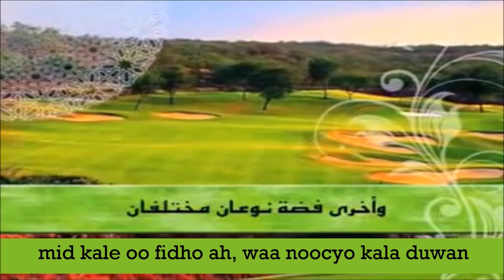Jannada Raxmaanka 13aad┇Guryaha iyo Qasriyada Jannada ᴴᴰ